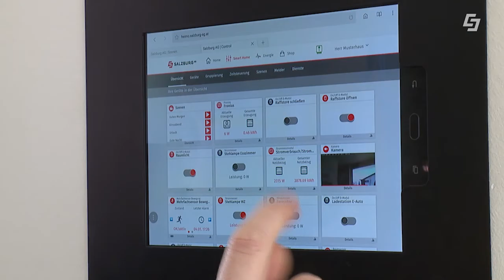Energieberatung - Smart Home